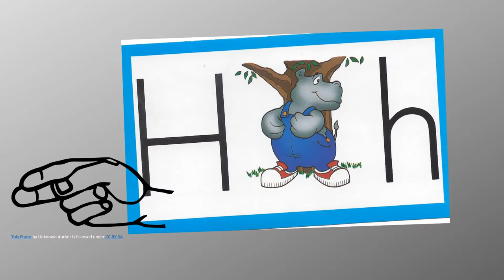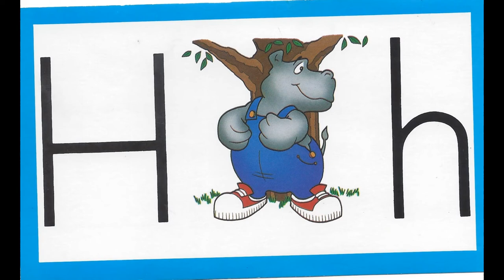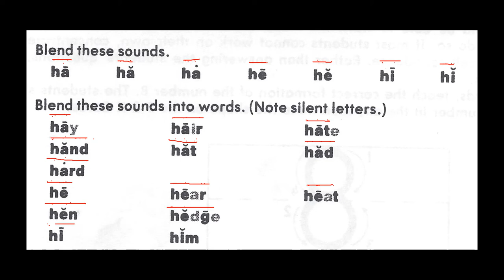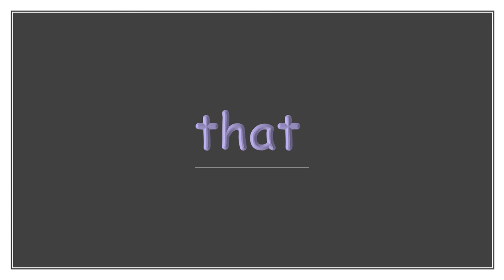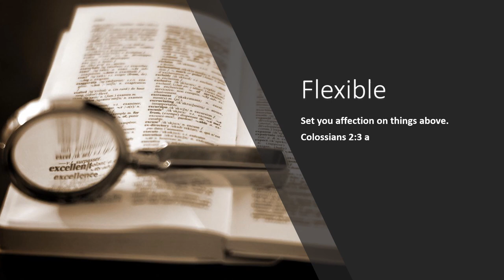1007 01 Hippopotamus - Learn to Read with Ace and Christi (A. C. E. Accelerated Christian Education)